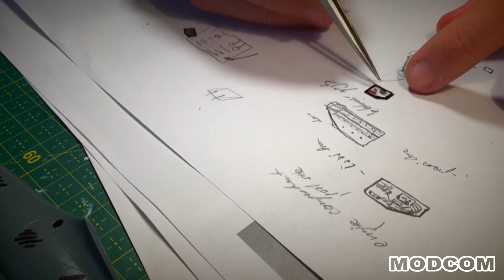Bell P 39 Airacobra "BELLA" || EDUARD 1/48 || SCALE MODEL AIRCRAFT BUILD STEP BY STEP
P-39 Bella
Eduard 1/48
Limited edition
Dual combo

P-39N-0 s/n 42-8747
Guard Captain Grigoriy Andreevich Rechkalov
16.GIAP
Germany, Spring 1945

P-39Q-15
Guard Senior Lieutenant Konstantin Vasilievich Sukhov
16. GIAP
Aslau, Germany, May 1945